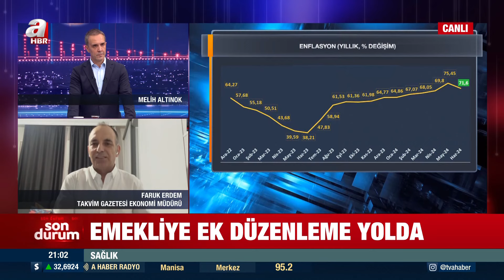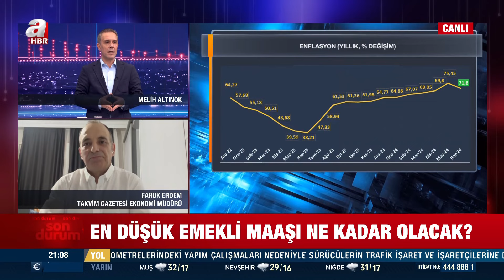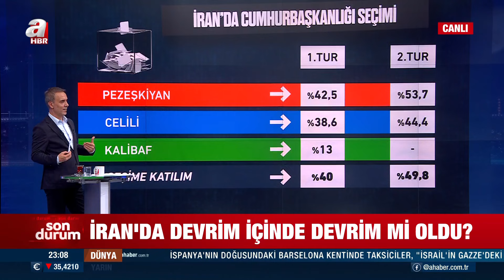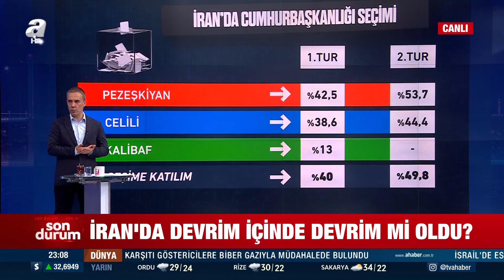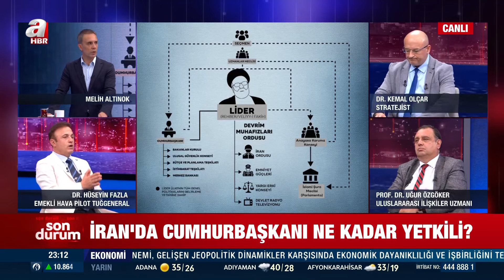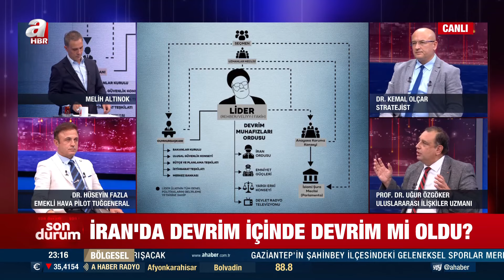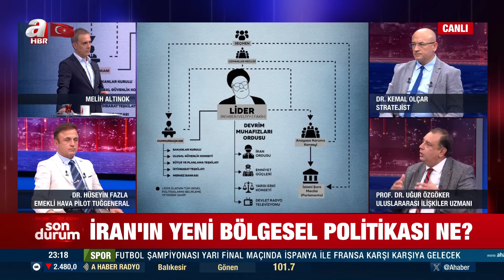En düşük emekli maaşı ne kadar olacak? | Melih Altınok İle Sebep Sonuç - 08.07.2024 | A Haber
A Haber’de yayınlanan ve yazar Melih Altınok’un sunumuyla 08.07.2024 tarihinde ekranlara gelen “Melih Altınok ile Sebep Sonuç” programında konuklar ile gündemdeki sıcak gelişmeler masaya yatırıldı.